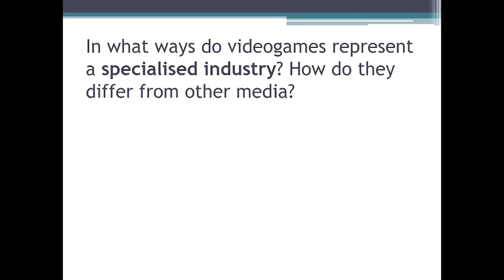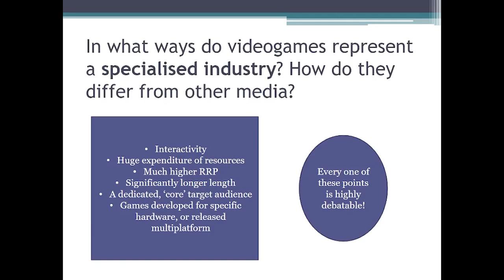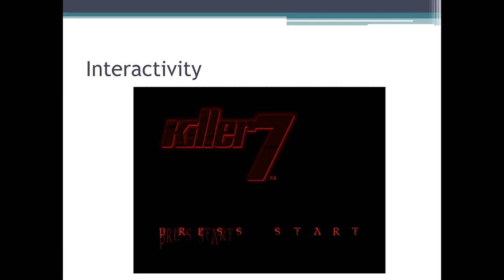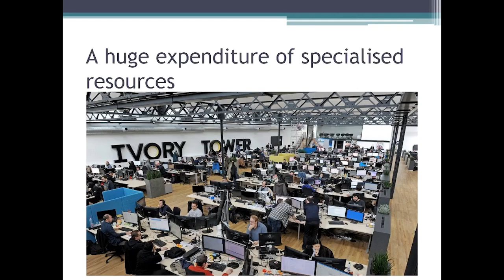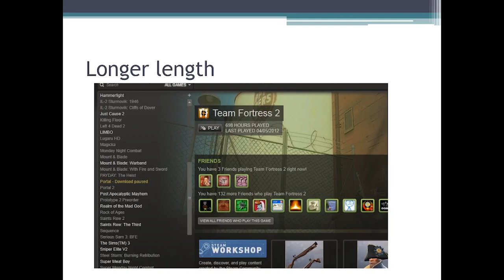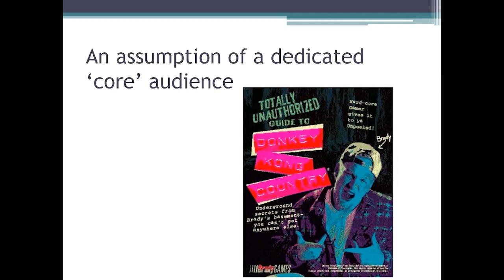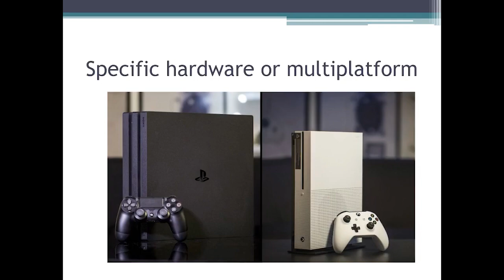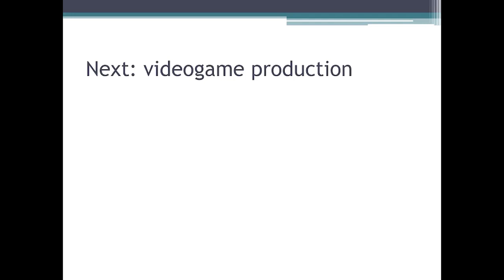How are videogames a specialised industry?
Every media industry is a specialised industry, that is to say they are produced, marketed and distributed in a specific way that is unique to that industry. This video goes over some of the key differences between videogames and other forms of media, which range from the fundamental concept of interactivity, to the perceptions that surround videogame audiences.